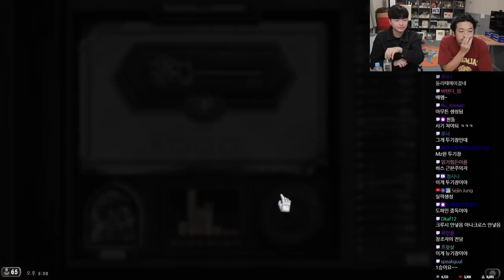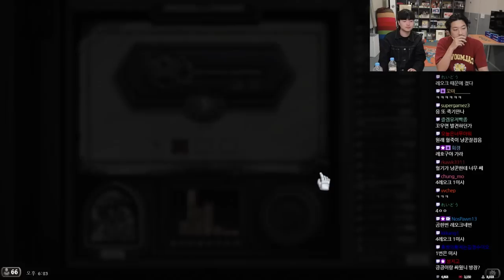하스스톤 투기장 | 침착맨 사냥꾼 & 장조림 드루이드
▶ 돌아온 침착맨의 투기장 모아보기

▶ 출연
  • 장조림, 침착맨

00:00 인트로
00:59 사냥꾼 덱 짜기
23:28 사냥꾼 투기장 시작
2:02:26 장조림 이야기
2:12:12 드루이드 덱 짜기
02:28:34 드루이드 투기장 시작